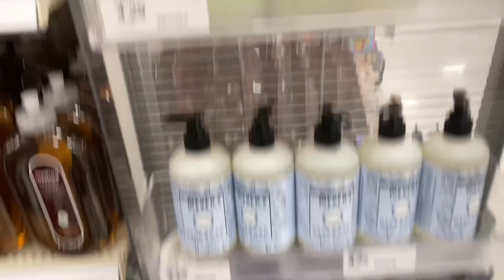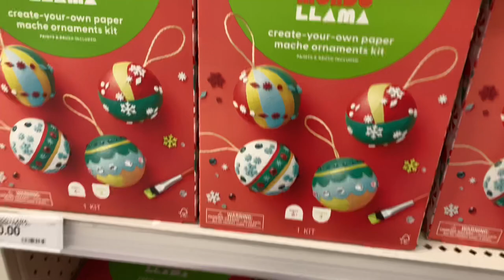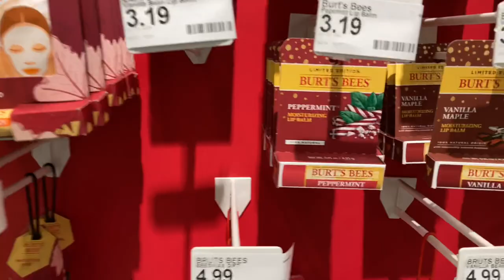*NEW* TARGET CHRISTMAS 2021 | Threshold Christmas 2021 | Wondershop | Target Shop With Me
Hi my YouTube friends! I can’t believe it’s that time of year but Target has out so much of their Christmas decor for 2021. This is probably my favorite shopping experience of the season because you can find so many cute decor items here for cheap!

Clubhouse: lserendipity

LTK: Lindsay’s Serendipity

My name is Lindsay and I am a motherhood and lifestyle vlogger. I have a 3 year old name Lennix and enjoy capturing all things motherhood through my lens. ❤️